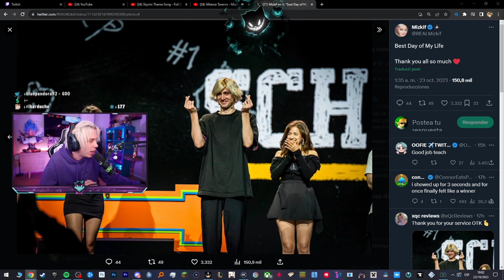RUBIUS habla de las gente aprovechada que lo FUNAN por un poco de FAMA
No bajes...